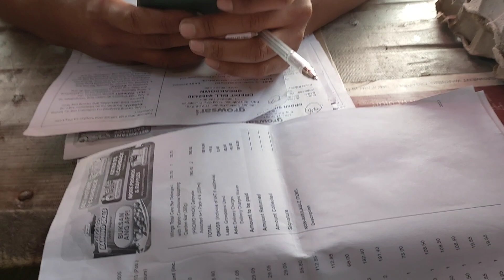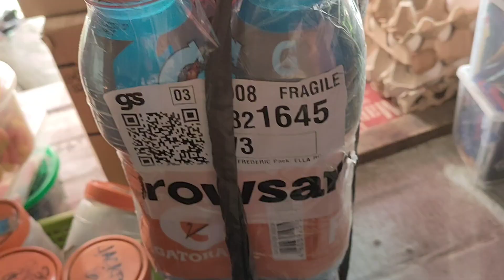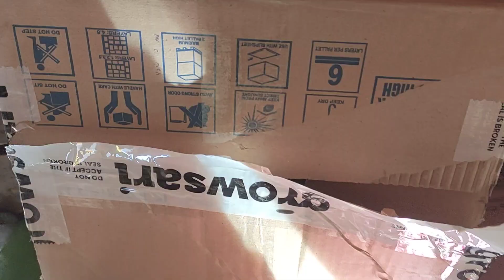LABAN SA HAMON NG BUHAY WITH MY GROWSARI /QUEEN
SARI-SARI STORE